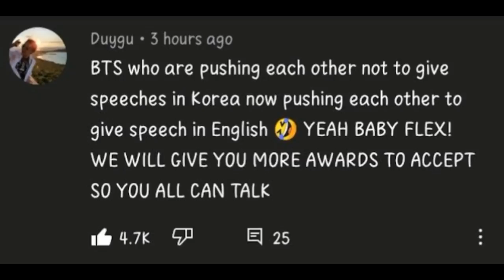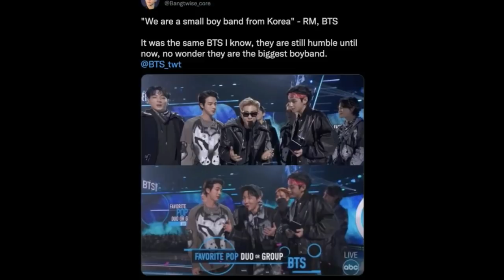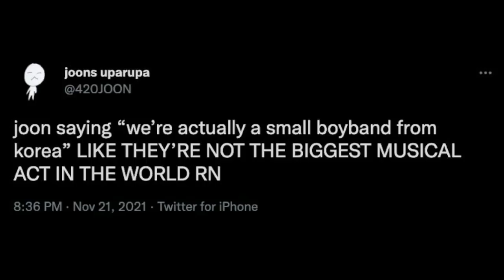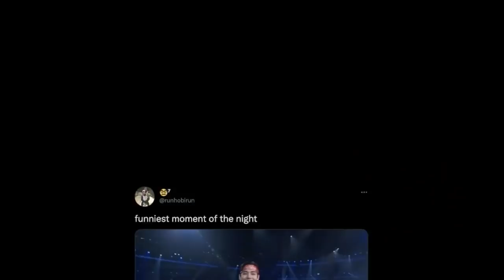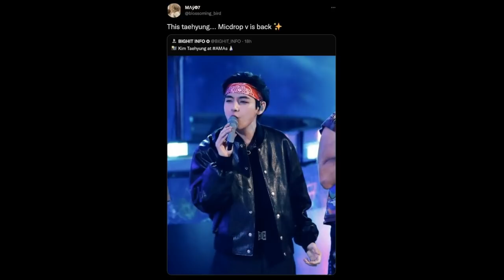Pidato Suga BTS & RM BTS di America Music Award BTS AMA Tuai Pujian & Lucunya V BTS Lupa Grupnya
Netizen Tak Bisa Berhenti Memuji Suga BTS Atas Pidato AMA-nya, Dan Inilah Alasan yang Mengharukan
RM BTS Membuktikan Bahwa Dia Masih Raja yang Rendah Hati Selama Pidato Penghargaan “Favorite Pop Duo Or Group”-nya
V BTS Sangat Bersemangat Tentang Kemenangan Dia Benar-Benar Lupa Bergabung dengan Grup Hug
Salah satu Penampilan V BTS di AMA 2021 Memberikan Getaran Besar “MIC Drop”